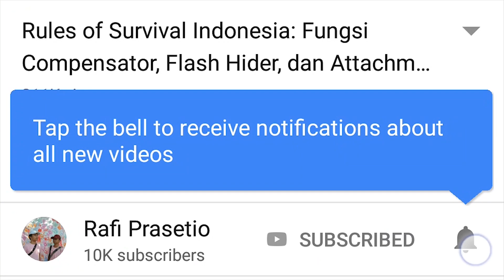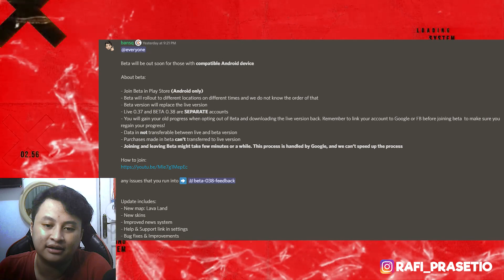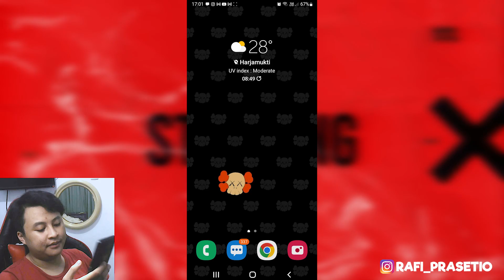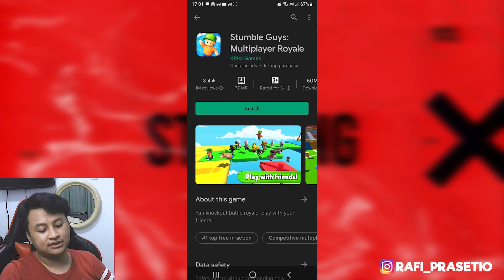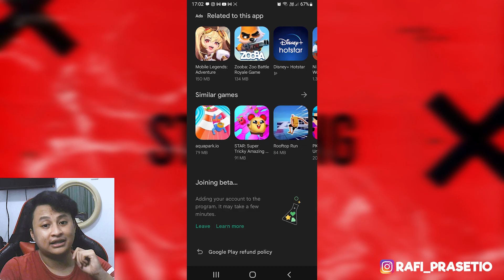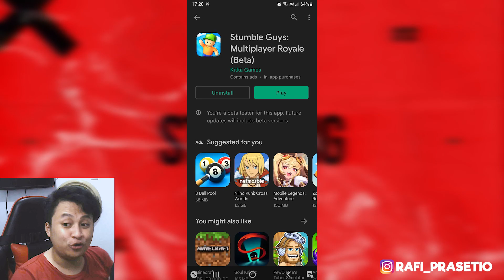CARA UPDATE STUMBLE GUYS BETA 0.38 & MAIN DI MAP BARU LAVA LAND! - Stumble Guys Indonesia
Halo semuanya! Di video kali ini kita bakal bikin konten tentang STUMBLE GUYS lagi! Nah kali ini gw mau kasih  tau kalian tentang UPDATE BARU STUMBLE GUYS yaitu gimana cara kalian bisa download dan main Stumble Guys Beta 0.38 dimana kalian bisa main di Map Baru LAVALAND dan ada 7 skin baru!!

Chapter video ini:
00:00 Intro
00:14 CARA DOWNLOAD STUMBLE GUYS BETA 0.38 & MAIN DI MAP BARU LAVA LAND
05:30 Update Terbaru Stumble Guys, Ada 7 Skin Baru!
09:37 Gameplay Lava Land, Map baru stumble guys!
12:38 Ending / Outro